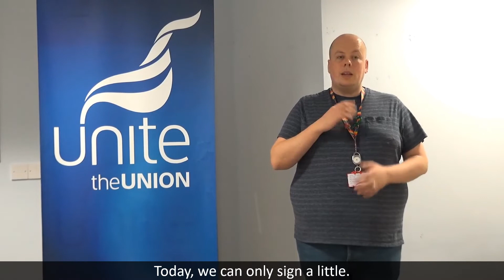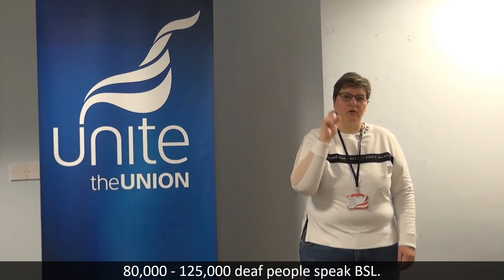Unite in LBG NW Reps British Sign Language Video